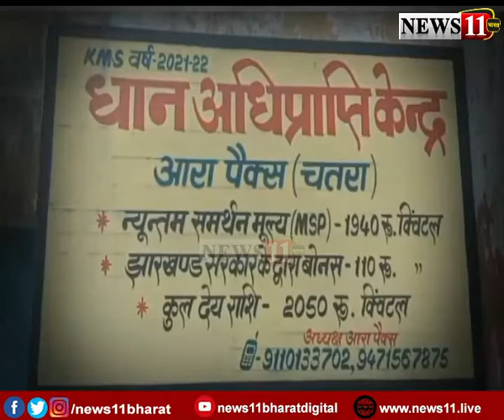बिचौलयों को धान बेचने पर मजबूर किसान